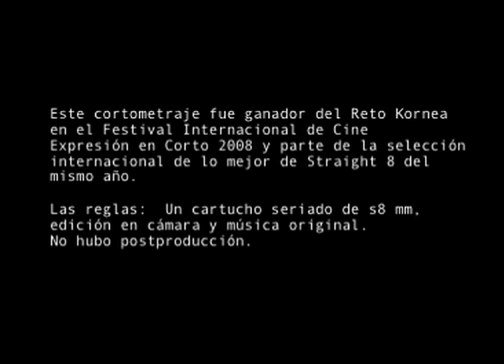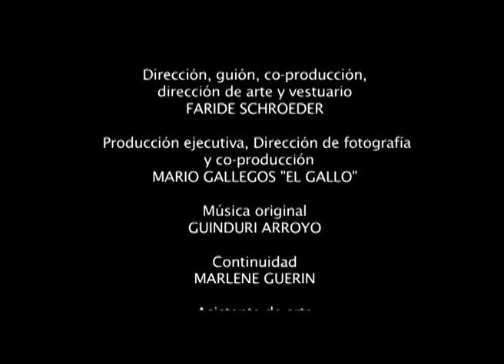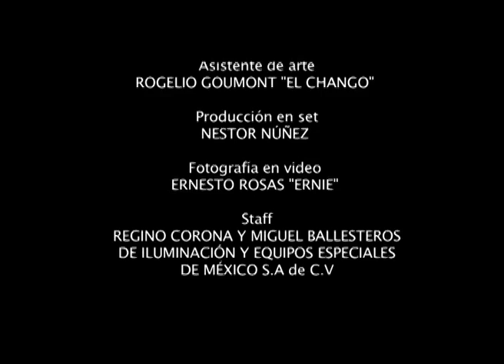4 KILOS DE RECUERDOS/ 4 KILOS OF MEMORIES (Cortometraje/ Shortfilm)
This short film won the Reto Kornea competition at the International film festival Expresión en Corto 2008 (Mexico) and is part of the international selection of the best of Straight 8 2008.

THE RULES: One sigle cartridge of s8 mm, no editing and original music without post-production.

CREDITS.- Cast: ROLF PETERSEN and MAYA MISHALSKA. Director, writter, co- producer, art director and costume designer: FARIDE SCHROEDER. Executive producer, director of photography and producer: MARIO GALLEGOS EL GALLO. Original Music: GUINDURI ARROYO. Script supervisor: MARLENE GUERIN. Art assistant and catering: ADIBE SCHROEDER. Art assistant ROGELIO GOUMONT EL CHANGO. Production on set: NESTOR NÚÑEZ. Video additional photography: ERNESTO ROSAS ERNIE. Staff (electricians): REGINO and MIGUEL from Iluminación y Equipos Especiales de México S.A de C.V (Many thanks!)